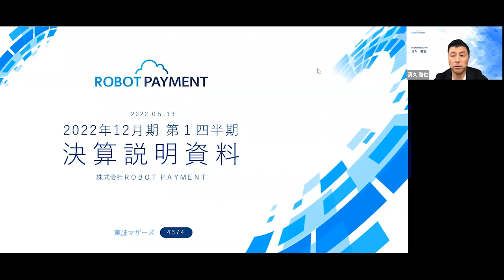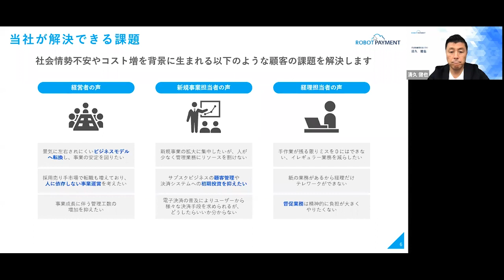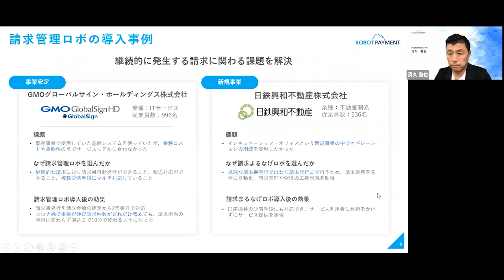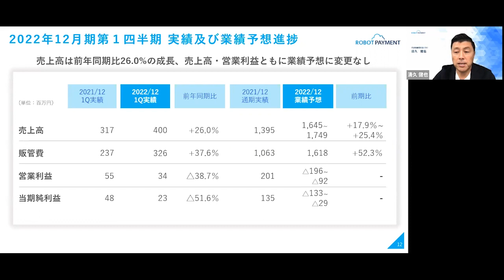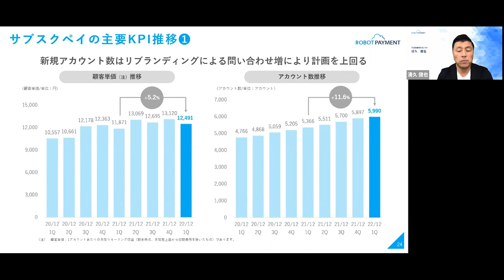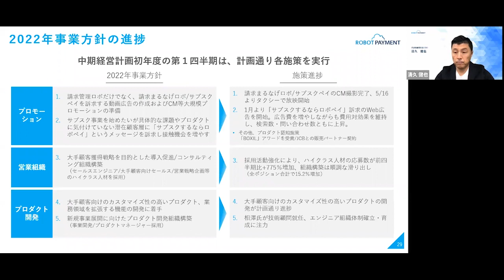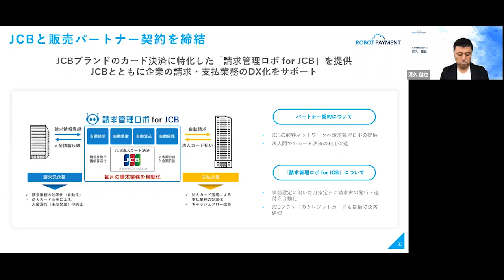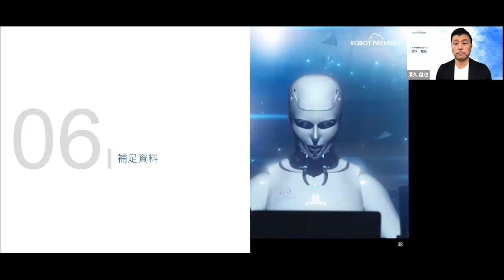株式会社ROBOT PAYMENT2022年12月期第1四半期決算説明会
請求管理を自動化する「請求管理ロボ」、サブスク事業者の顧客管理/定期課金を行う
「サブスクペイ」の2つのSaaSプロダクトを展開する株式会社ROBOTPAYMENTの今後の成長戦略、中期経営目標、業績状況を理解することができます。

4374_IR動画